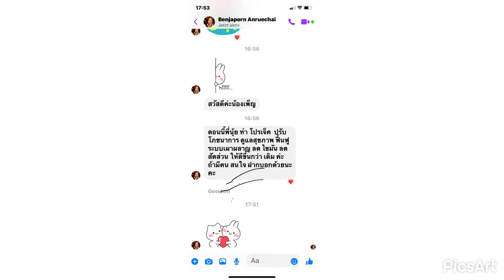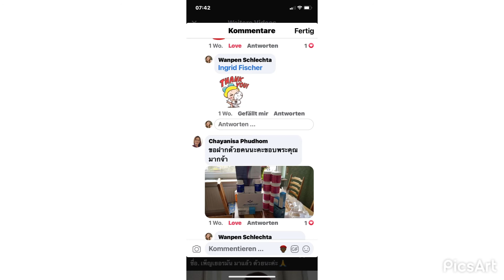เก่ง สวย ขยัน สุดยอด